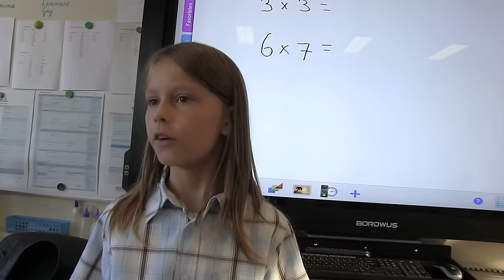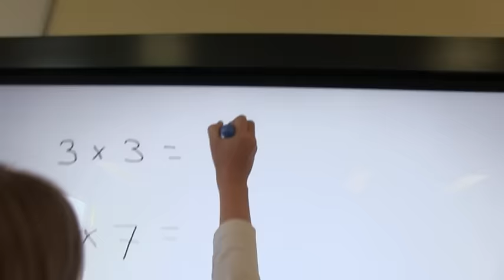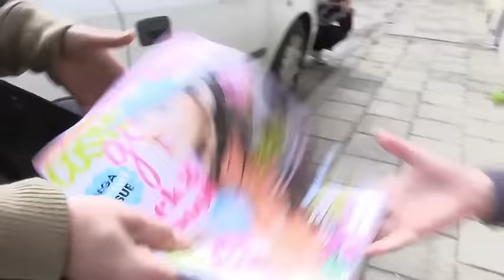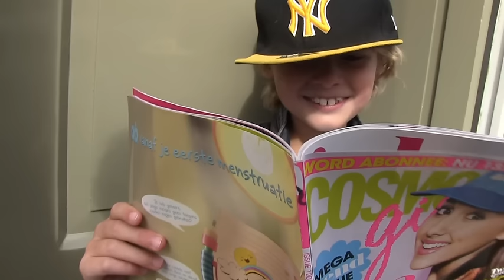📽Iedereen heeft wel wat - UNICEF Kinderrechten Filmfestival